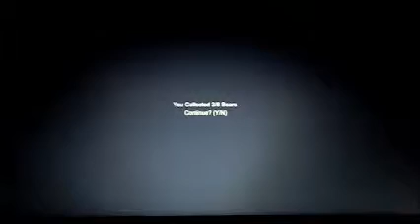slenderman's shadow Elementary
ring aroubd the rosie, a pocket full of jumpscares